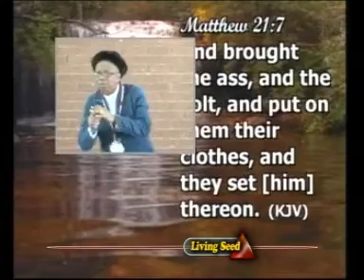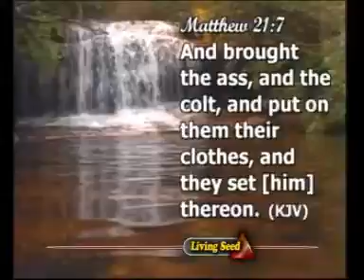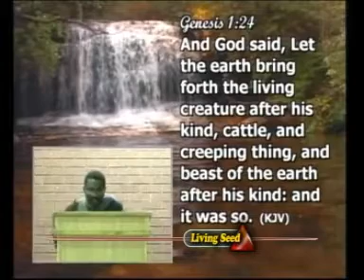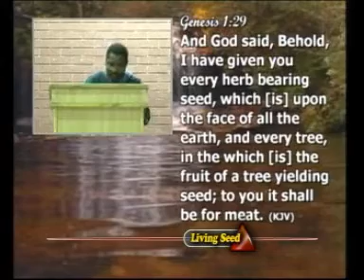02,NOW THAT YOU ARE YOUNG PART 2 BY LIVING SEED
02,NOW THAT YOU ARE YOUNG PART 2 BY LIVING SEED